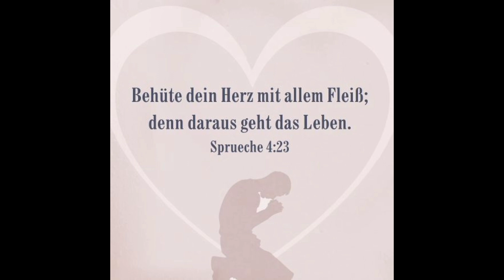🇦 🇼 🇰 🇼 🇦 🇷 🇩 l 👑D A K 1 N G C H E E T A H👑 FT. LIL BABY & OFFSET